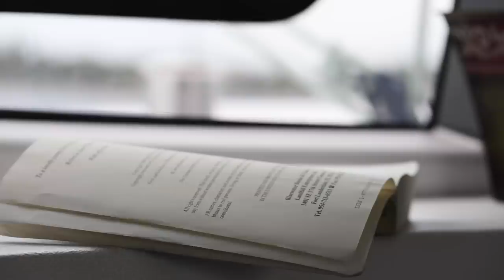BOAT LIFE: we catch fresh FISH for LUNCH! 🐟 Dog Snapper.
00:00 Somebody Else - Camarano
00:48 Franz by Tomas Herudek (8 Haters) - Song selected from Artlist
00:58 Greg - Grenan Dawley
04:37 James Abberly - Into The Sun
08:11 Ballad of Bear and Boo (Boobie) - Leo The Eskimo